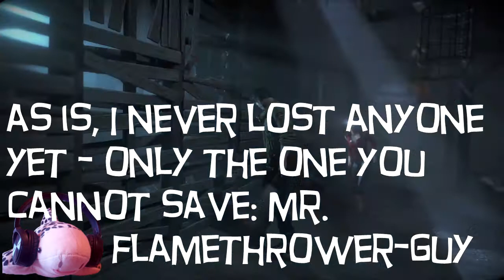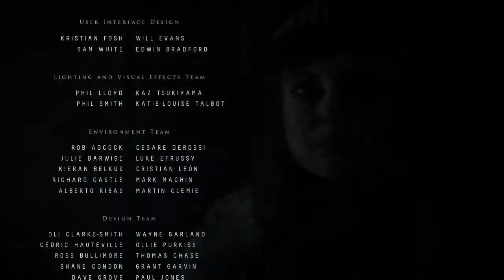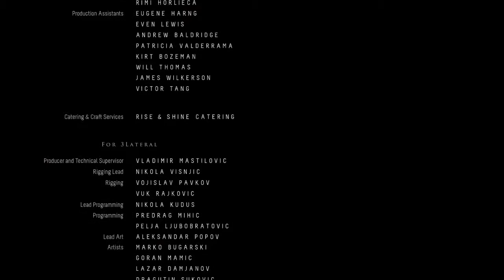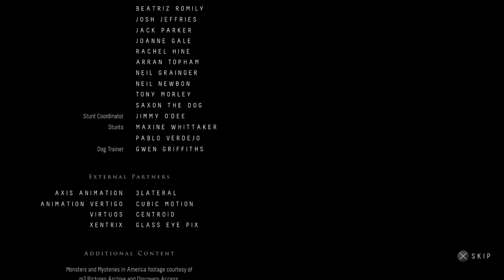Soon Dawn || A Shark Let's Play: Until Dawn ( Part 10 )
Welcome to the tenth ( and final ) episode of Until Dawn, by A Shark Let's Play.

I played the absolute sh*t out of this great game when I turned 28. I absolute love the game, and it is so good, and it is absolutely perfect. I love this game.
   My goal with this playthrough is for everyone that can, will survive. If I fail that, then I just continue to play the game. That is the perfection of this game. Everyone can die, and you will still win the game. Or everyone can survive ( and some would probably argue then that you haven't played the game correctly ).